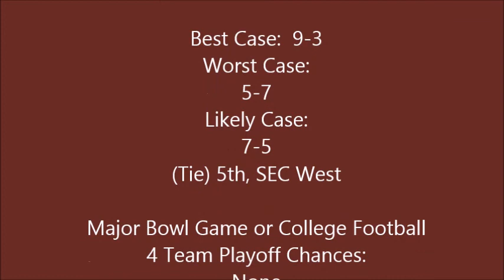2014 Texas A&M Aggies Football Preview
Its time to head to College Station, Texas, and visit the 2014 college football edition and preview the Texas A&M Aggies.   Can Kevin Sumlin continue the team's offensive success, while trying to fix a leaky defense?   How will the Aggies deal with the loss of QB Johnny Manziel, WR Mike Evans, and OT Jake Matthews, all to the NFL?    How can Tra Carson help the A&M running attack?   Can WR Malcolme Kennedy get help from the freshman receivers? Another slate of tough SEC games await the Aggies.

Oklahoma, Sooners, College Football, 2014, theousooner56, Bob

Stoops, Big 12, XII, national, Championship, 2013, Sugar Bowl, OSU